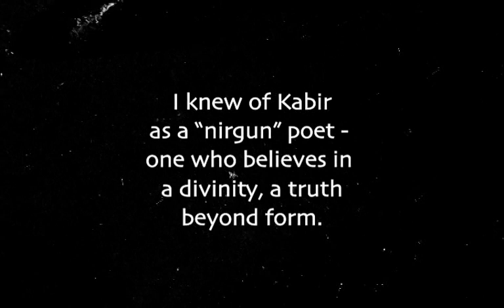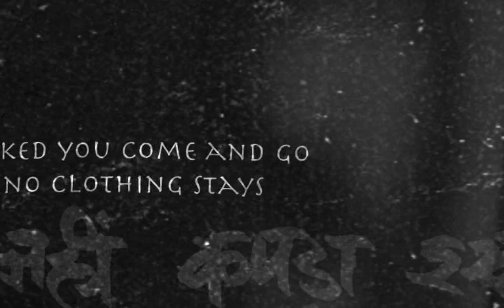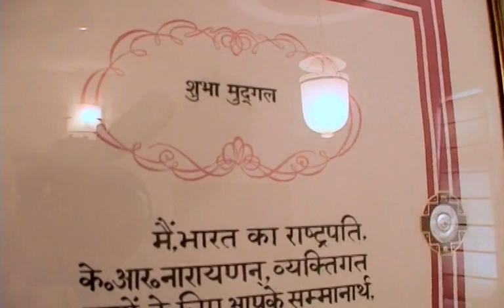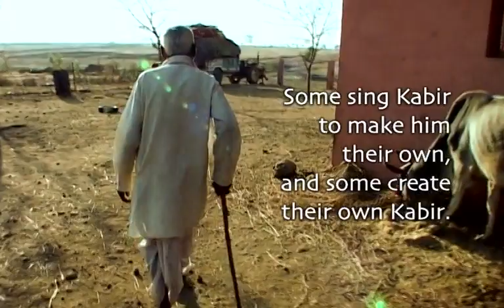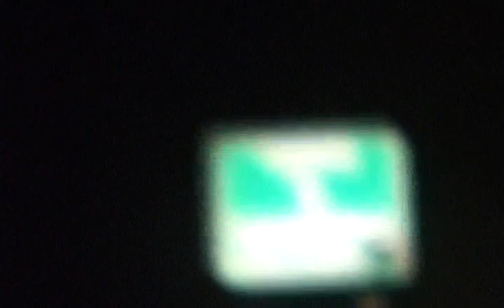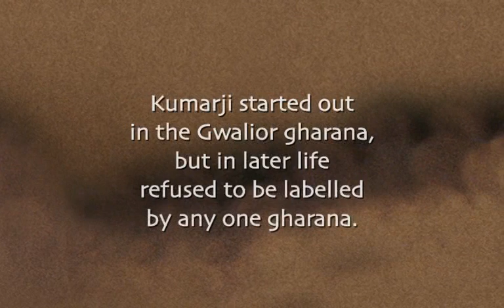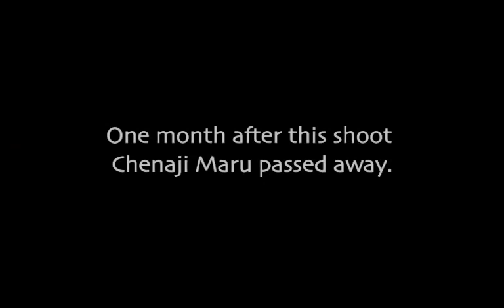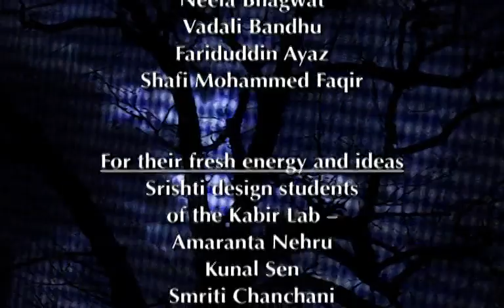Sunta hai Guru Gyani -Kumar Gandharva documentary